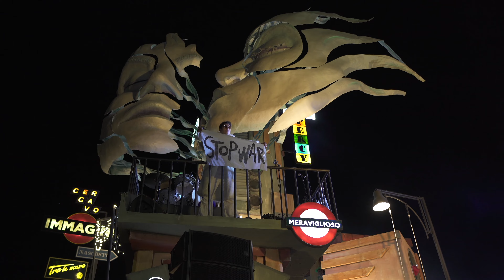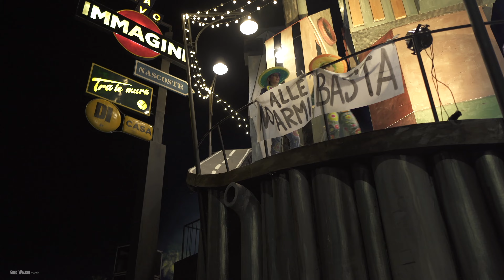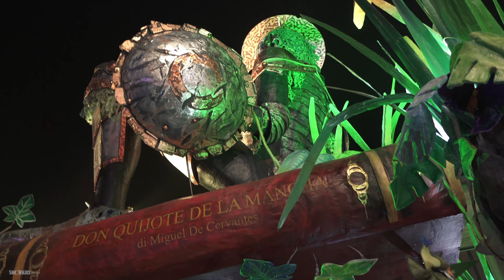Viareggio, Italy Carnival Event 2022 walking tour ( 4K UHD )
Viareggio, Italy the most amzing carnival in Italy. Carnevale 2022  Walking Tour Carnival Parade Viareggio carnevale 2022 is amazing and fun to visit and experience. The program lasts about 15 days, being the Mardi Gras the last one. In 2022 on February 20th, 24th, 27th and on March 1st, 5th, 12th. Enjoy watching!